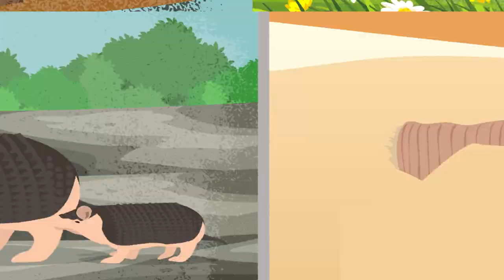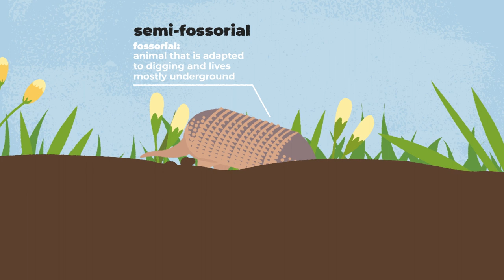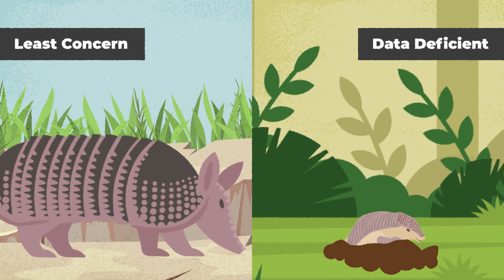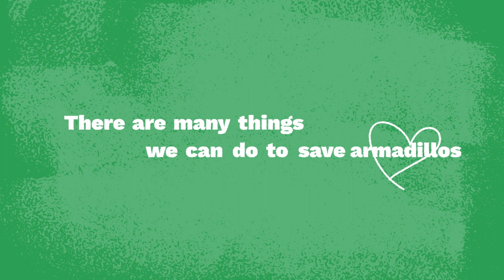All About Armadillos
Armadillos inhabit parts of all of the Americas, North, South and Central.  This animation is educational and entertaining for adults as well as kids. In English.